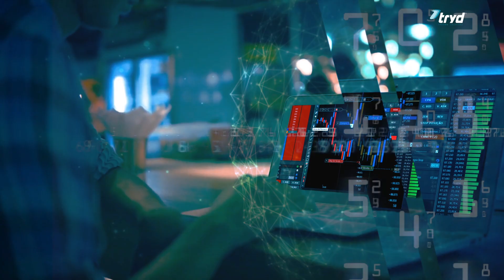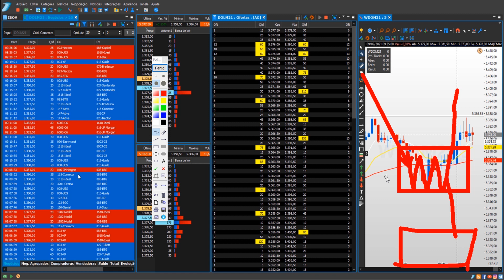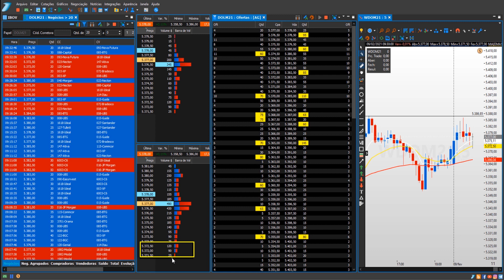Absorção, como identificar?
Olá trader! Tudo bem? No vídeo de hoje você vai aprender:
- Como o Volume At Price e o Times and Trades para identificar absorção?
- Como encontrar absorção nos movimentos do preço

Se liga no vídeo e deixe suas dúvidas e sugestões nos comentários!

Baixe já o tryd.mobi!

Bons negócios.